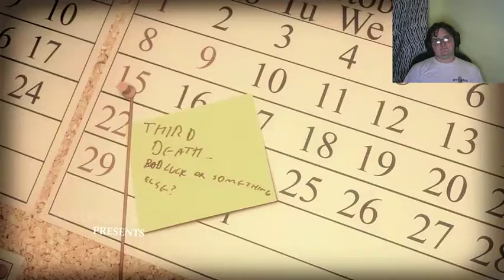Lucius Part 1 Killing the Nanny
Mostly just me testing out the game